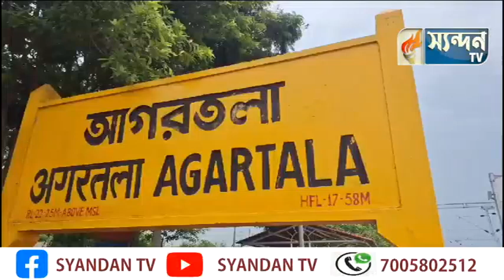দেশবাসীকে চিন্তায় ফেলেছে ত্রিপুরা দিয়ে বাংলাদেশীদের অনুপ্রবেশ।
দেশবাসীকে চিন্তায় ফেলেছে ত্রিপুরা দিয়ে বাংলাদেশীদের অনুপ্রবেশ। এরই মধ্যে আবারো আগরতলা রেল স্টেশন থেকে আটক ১১ জন বাংলাদেশী নাগরিক। ধৃতদের জিজ্ঞাসবাদ চালিয়ে দুই ভারতীয় দালালকে আটক করল আগরতলা জিআরপি থানার পুলিশ। বুধবার পুলিশ রিমান্ডের আর্জি জানিয়ে ধৃতদের আদালতে সোপর্দ করল আগরতলা জিআরপি থানার পুলিশ।